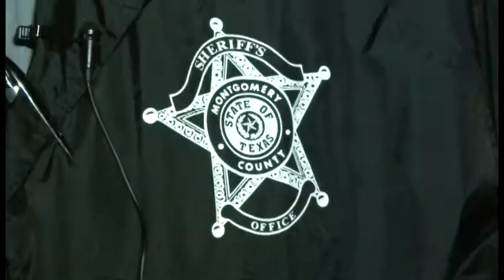032113 LONGORIA LIFE FOR MAGNOLIA MURDER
Daniel Frank Longoria Jr., 43 of 30711 Meadow Edge in Magnolia was handed down a Life Sentence Thursday by a jury in the 221st District Court. The trial which started on Monday ended Thursday just before noon. After fifteen minutes the jury returned a guilty verdict. Another twenty-five minutes and he was given life.

Longoria has a long history spanning over many years. On April 20, 1990, he was arrested after a road rage incident. In that case, Shannon Dossett, was driving when Longoria started running into the rear of his vehicle. When Dossett got out of his vehicle Longoria stabbed him. Dossett then got back in his vehicle and drove to a well-lit convenience store for help. Longoria followed. As Dossett attempted to enter the store the clerk, seeing the blood on him, locked the doors. Dossett continued to knock to gain entry. That is when Longoria, using his vehicle slammed into Dossett pushing him through the glass windows of the storefront and severely injuring him when a wall fell on him.

For that Longoria got ten years probation. In 1993 Longoria was arrested for DWI which caused his probation to be revoked. He was sentenced to seven years in prison.

That wasn't enough for Longoria as in 1996 he did a drive-by shooting on Texarkana Street in Houston. There Phillip Salazar was shot twice. Once again Longoria was sent to prison for ten years for Aggravated Assault.

Out of prison again, n 2010 he stabbed Maria Gonzalez in Fort Bend County. While in the Fort Bend County Jail Longoria posted a bond and had a GPS leg monitor placed on him.

Then on May 13, 2012, Raymunda Zarate Jr., 43, of Magnolia was at Spring Creek Park for Mothers Day enjoying a family outing. A verbal confrontation started between Longoria and several of Zarate family members.It was learned the verbal exchange became very heated. The Zarate's family indicated the disturbance was over the Longoria using profanity which offended some of them. The persons involved in the argument were separated from each other, but a second argument erupted and they all had to be separated a second time. The Zarate and his family decided to leave the park to avoid any further confrontation. The Zarate and his family arrived home in different vehicles within minutes of each other. Witnesses stated shortly after arriving home, they observed the Longoria's vehicle passing by the front of their house and it eventually stopped. Another argument began between the Zarate and Longoria who then retrieved a shotgun from his vehicle and fired at least two times striking Zarate.

Zarate was pronounced dead at 10:04pm at Tomball Regional Hospital. He suffered two gunshot wounds, one to the head and one to the leg.

Longoria, who was accompanied by three others fled the scene.

On March 17, 2012, Jose DeJesus Martinez, 18 was arrested in Harris County on an outstanding warrant. Martinez, who is Longoria's nephew was questioned and admitted to the planning and participation in the murder. Martinez has not been tried yet and remains out on bond.

Daniel Longoria's girlfriend, Angeline Christine McInnis, 29 was arrested and charged with Hindering Apprehension. She remains out on bond awaiting trial.

Longoria's brother Adam Longoria, was also arrested for murder and is currently out on bond.

During Thursday's trial two of the suspects out on bond attempted to sit in the courtroom but were ordered out by Judge Michalk.

Assistant District Attorney Joann Linzer who lead the prosecution on the case was very appreciative of the jury's decision to put this very dangerous man in prison for the rest of his life.